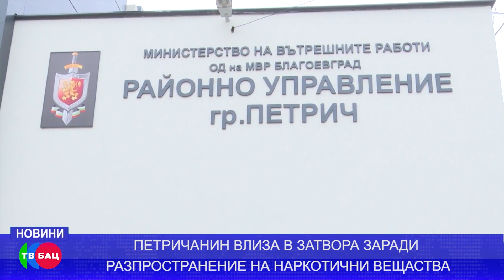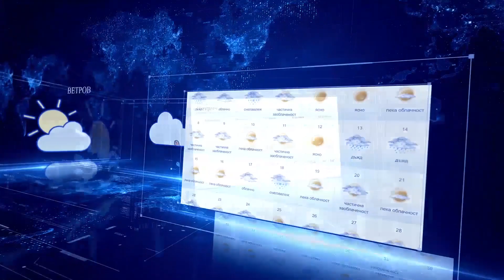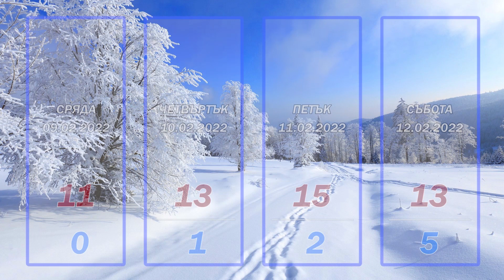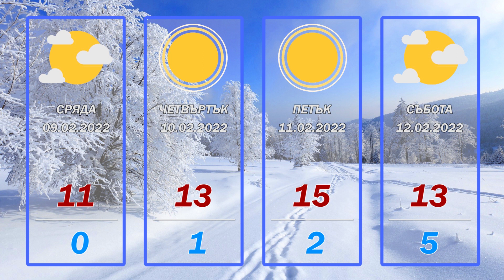НОВИНИ БАЦ ТВ 08.02.2022